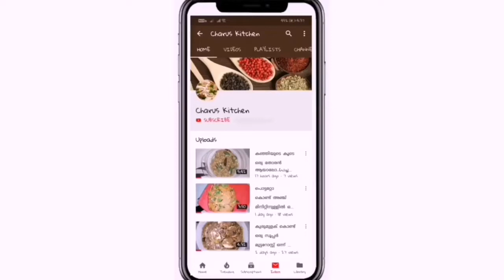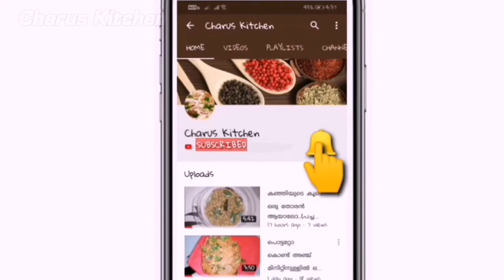ഫിഷ് ഇല്ലാതെ ഫിഷ് ഫ്രൈ ഉണ്ടാക്കി നോക്കിയാലോ /Fish Fry Without Fish ..